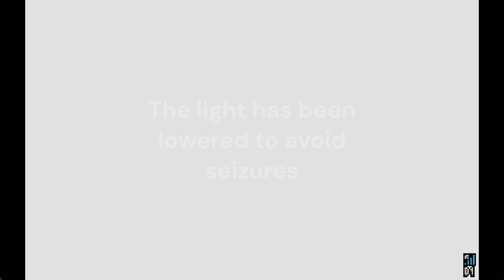The Sonic Robo Kart 2 Video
Clipchamp crashed once on me during this.
still got a video tho.